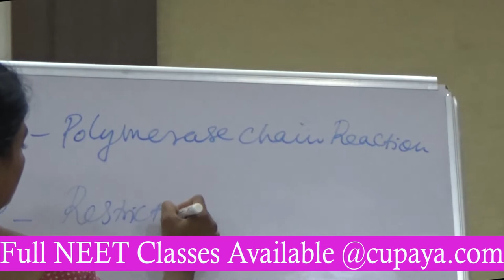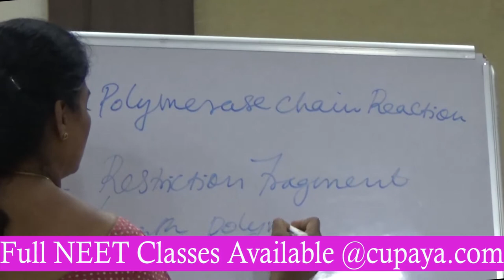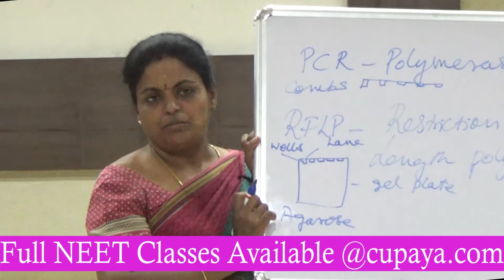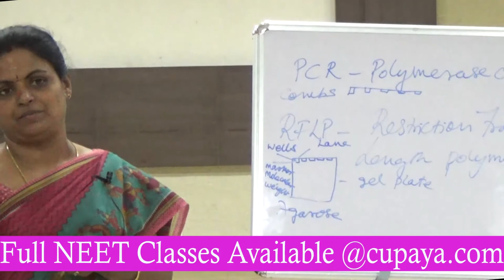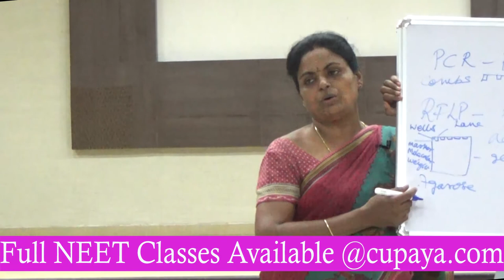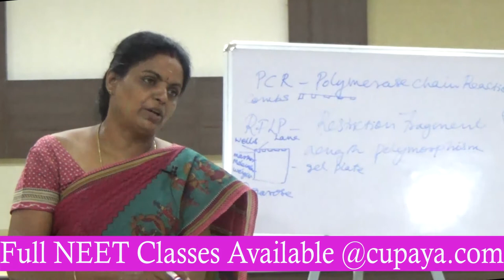NEET Coaching Centres in Tamilnadu - Biology - Genetics